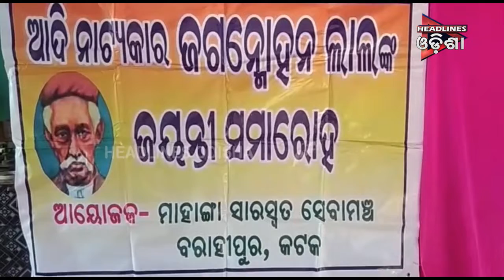TODAY@9 SEG_1.....25.11.2019